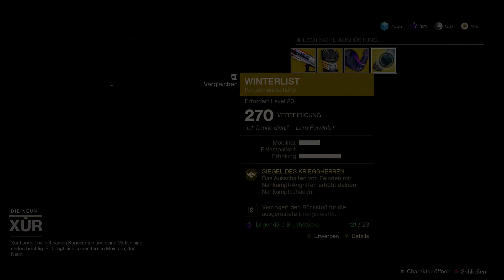Destiny 2 Xur Inventar und Standort - Nessus - 20.10.2017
Heute befindet sich Xur auf dem Planeten Titan.

Ihr habt Vorschläge oder Kritik ?
Lasst es mich wissen ;-)
Ich bin stehts bemüht mich zu verbessern !